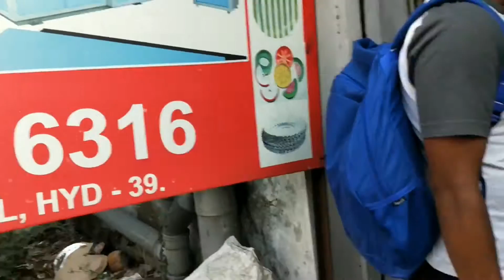Paper Plate Machine Paper Plate Making Machine Price